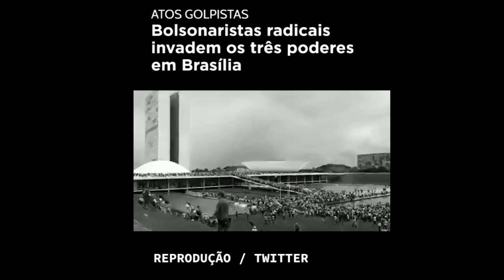SLAM RESISTÊNCIA SEM ANISTIA - manifesto vídeo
𝕊𝕖𝕘𝕦𝕚𝕟𝕥𝕖 𝕡𝕠𝕖𝕥𝕒𝕤, 𝕕𝕦𝕣𝕒𝕟𝕥𝕖 𝕒 𝕡𝕠𝕤𝕤𝕖 𝕕𝕠 𝕡𝕣𝕖𝕤𝕚𝕕𝕖𝕟𝕥𝕖 𝕃𝕦𝕚𝕫 𝕀𝕟á𝕔𝕚𝕠 𝕃𝕦𝕝𝕒 𝕕𝕒 𝕊𝕚𝕝𝕧𝕒, 𝕞𝕦𝕚𝕥𝕒𝕤 𝕡𝕖𝕤𝕤𝕠𝕒𝕤 𝕘𝕣𝕚𝕥𝕒𝕧𝕒𝕞 ”𝕤𝕖𝕞 𝕒𝕟𝕚𝕤𝕥𝕚𝕒” 𝕖 𝕣𝕖𝕒𝕝𝕞𝕖𝕟𝕥𝕖 é 𝕠 𝕢𝕦𝕖 𝕕𝕖𝕤𝕖𝕛𝕒𝕞𝕠𝕤 𝕥𝕠𝕕𝕠𝕤 𝕠𝕤 𝕕𝕚𝕒𝕤.

Ｊｕｓｔｉçａ ｐａｉ Ｘａｎｇô.

ᴏ ᴊᴀɪʀ ʙᴏʟꜱᴏɴᴀʀᴏ ᴇ ᴛᴏᴅᴏꜱ ᴏꜱ ᴀᴛᴀQᴜᴇꜱ ᴛᴇʀʀᴏʀɪꜱᴛᴀꜱ ɪᴍᴘᴜʟꜱɪᴏɴᴀᴅᴏ ᴘᴏʀ ᴇʟᴇ ᴇ ꜱᴇᴜꜱ ꜰᴀᴋᴇ ɴᴇᴡꜱ ᴘʀᴇᴄɪꜱᴀᴍ ᴅᴇ ᴜᴍ ꜰɪᴍ, ᴇᴍ ꜱᴇᴜ ɪɴꜱᴛᴀɢʀᴀᴍ ᴀɪɴᴅᴀ ʜᴏᴊᴇ ᴏ ᴍᴇꜱᴍᴏ ꜱᴇ ᴀᴘʀᴇꜱᴇɴᴛᴀ ᴄᴏᴍᴏ ᴘʀᴇꜱɪᴅᴇɴᴛᴇ, ɴᴜɴᴄᴀ ᴍᴀɪꜱ ꜱᴇʀÁ.

𝗢𝘀 𝗮𝘁𝗮𝗾𝘂𝗲𝘀 𝗲𝗺 𝗕𝗿𝗮𝘀í𝗹𝗶𝗮 𝗻𝗲𝘀𝘁𝗲 𝗱𝗼𝗺𝗶𝗻𝗴𝗼 𝗳𝗼𝗿𝗮𝗺 𝗶𝗻𝗮𝗰𝗲𝗶𝘁á𝘃𝗲𝗶𝘀, 𝗽𝗿𝗲𝗰𝗶𝘀𝗮𝗺𝗼𝘀 𝗱𝗲 𝗿𝗲𝘀𝗽𝗼𝘀𝘁𝗮𝘀 𝗲 𝗝𝘂𝘀𝘁𝗶ç𝗮 𝗽𝗲𝗹𝗼𝘀 𝗰𝗿𝗶𝗺𝗲𝘀 𝗶𝗻𝘃𝗲𝘀𝘁𝗶𝗴𝗮𝗱𝗼𝘀.

Referência internacional em poesia falada, spoken word, campeonato de poesia falada.
Siga:
📡〰️〰️〰️  __ 📡〰️〰️〰️  __ CLICK __ 📡〰️〰️〰️   __ 📡〰️〰️〰️
Créditos:
Slam Resistência

As imagens e áudios disponíveis aqui podem ser reproduzidos, arquivados e/ou transmitidos apenas sob autorização do proprietário deste canal e desde que sejam citadas a fontes. Não é permitido o uso deste material para fins comerciais.
ORGANIZADORES:
IN MEMORIAN
HAUX DEL CHAVES - SLAMMASTER  IDEALIZADOR
B.BOY BANKS - SLAMMASTER